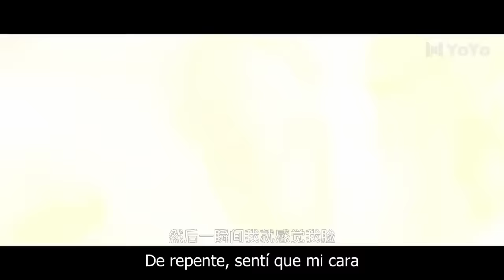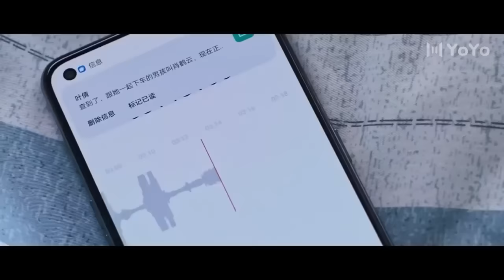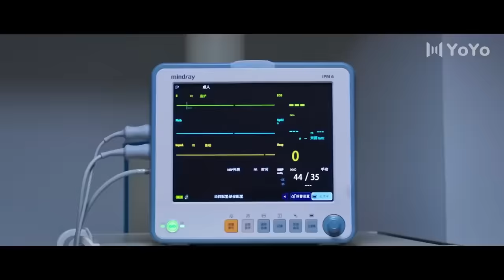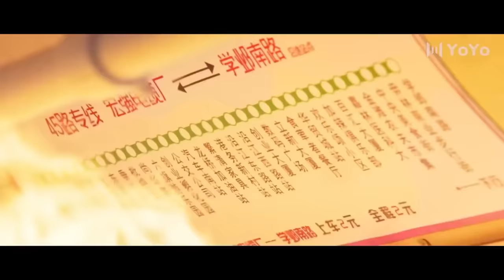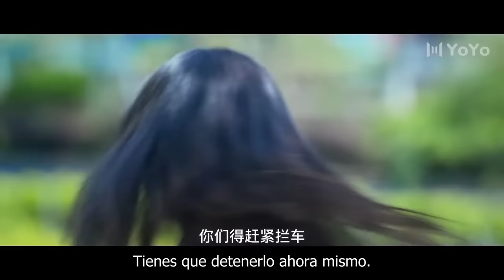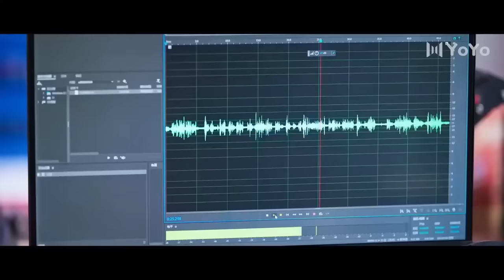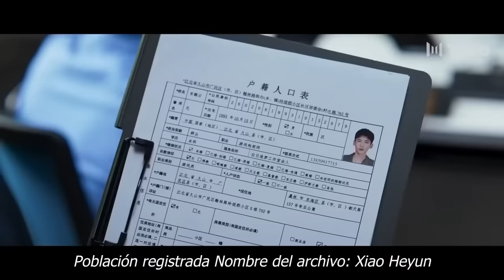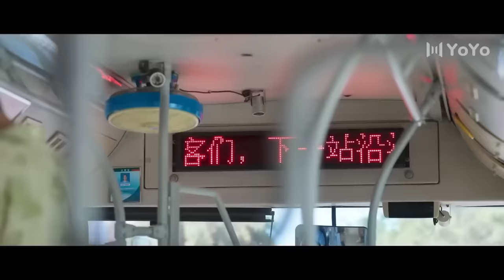Película doblada al español |El CEO se enamoró de una chica extraña😍Amor bajo el fuego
【Sub Español】🥰🥰  🥰🥰

Conviértase en miembro para disfrutar de contenido exclusivo para miembros

encontrarme con mi amor otra vez
KD